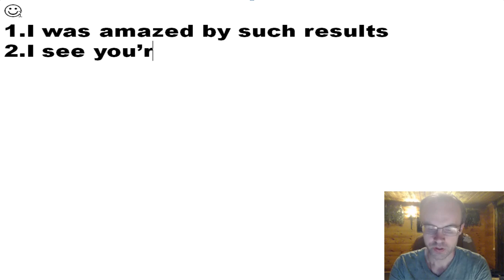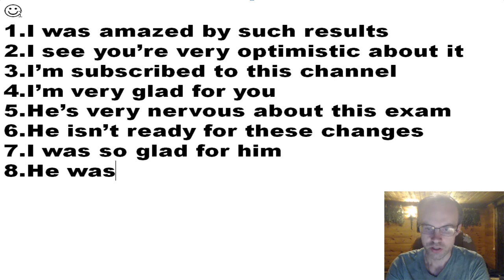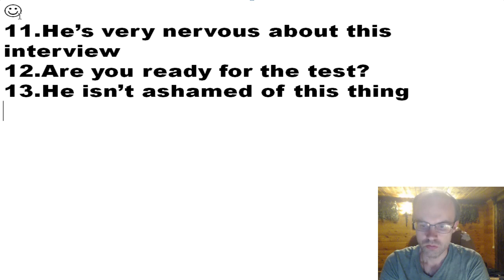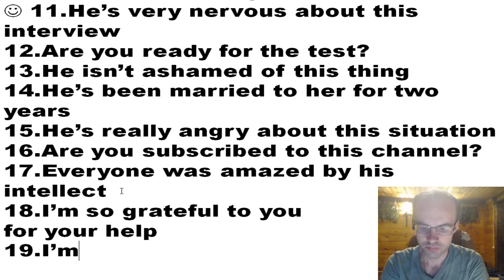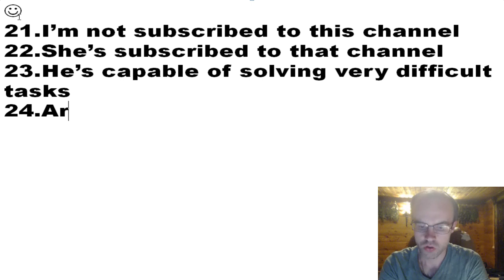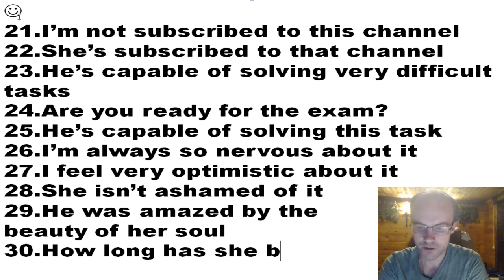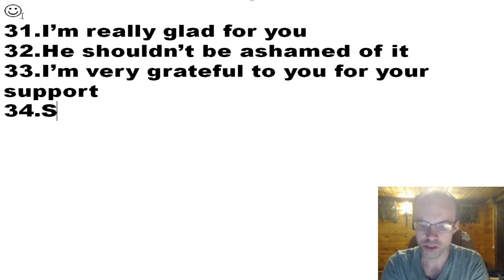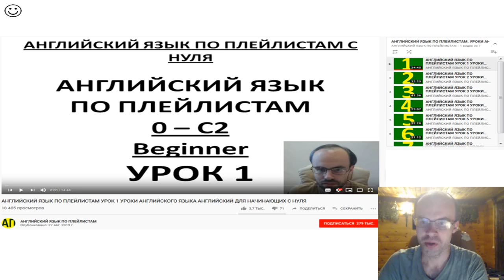АНГЛИЙСКИЙ ЯЗЫК ПО ПЛЕЙЛИСТАМ УРОК 592 УРОКИ АНГЛИЙСКОГО ЯЗЫКА АНГЛИЙСКИЙ ДЛЯ НАЧИНАЮЩИХ С НУЛЯ